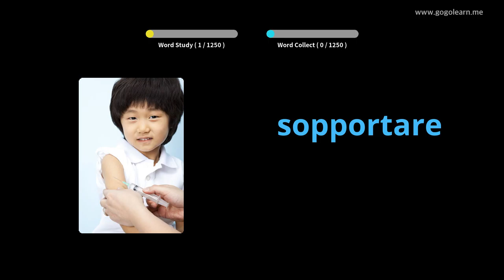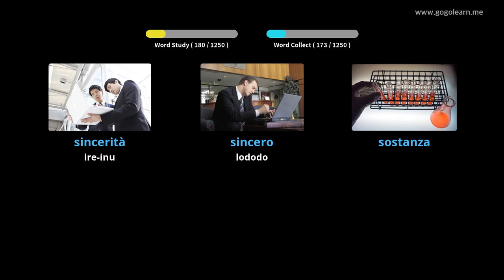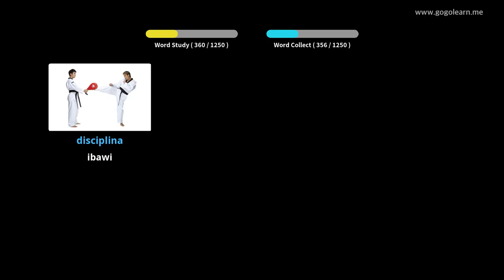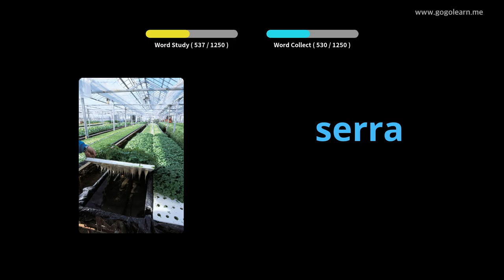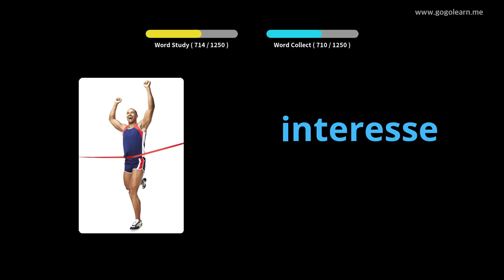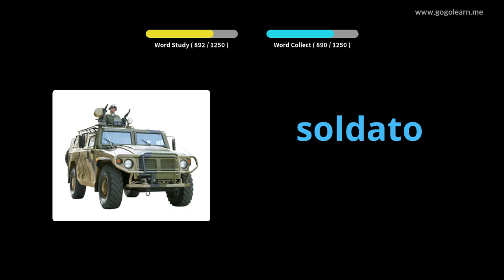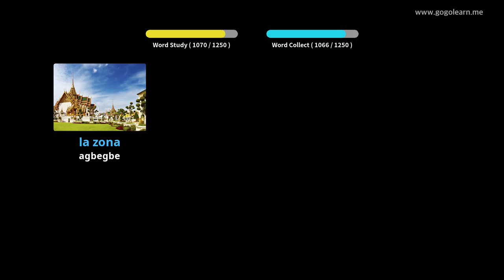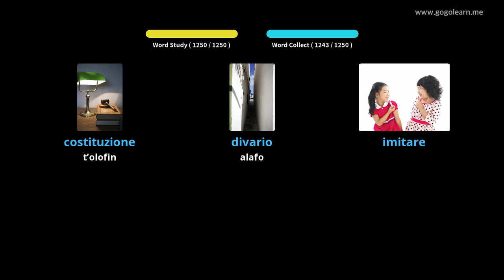Ọmọ ile-iwe Vocabulary Ilu Italia | Golearn